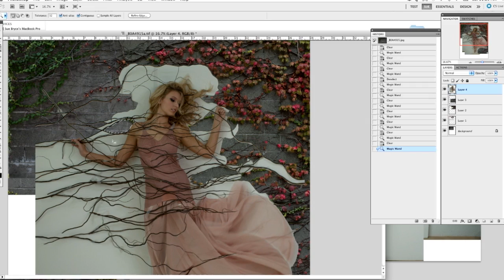Photoshop is an Essential Part of the Creative Process - Sue Bryce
Photoshop has become an indispensable tool for photographers.
In this video, acclaimed photographer Sue Bryce talks about how her relationship to photography has changed over her 20+ years of using it and how every photograph she shoots passes through Photoshop before it hits her client's hands.

Learn about all of the ways Photoshop can help you achieve your creative vision during creativeLIVE's Photoshop Week 2014.